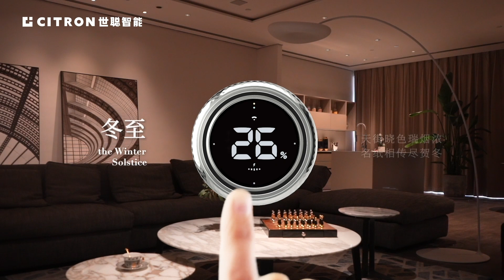CITRON - Rotate Remote Control